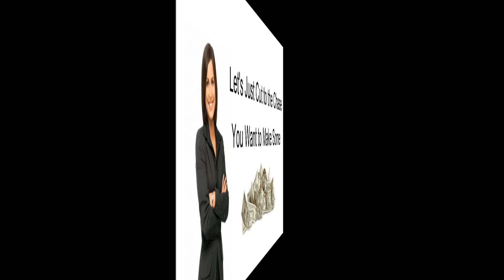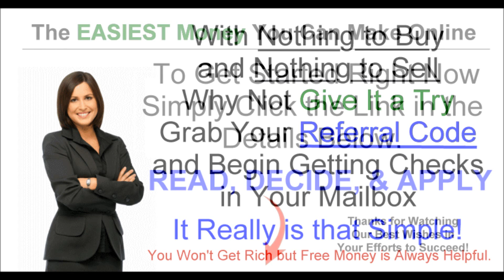Simple Money System Reviews of the Simple Money System - Legit or Scam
Simple Money System Reviews are designed to help you in deciding if the Simple Money System is right for you.  Is Simple Money System Legit or a Scam. Making money is the number one online quest for information on the internet and that is what drives the curiosity of searches online daily.

Simple Money System is a legitimate online business and training program that helps entrepreneurs to begin making money online and they tout their business model as a FREE system they offer you to get started.

Getting started for FREE sounds good but one will soon realize that in order to participate in the system you can be coughing up $19.95, $24.95, up to $97 per month and that my friend is NOT FREE.

Here are some Simple Money System Review Videos that try to get you to join the Simple Money System:

While the system is legitimate and does offer good tools to use to make money, this all comes at a price to you each month. Consider the cost to get involved in this opportunity.

To be perfectly honest, there is nothing simple about the Simple Money System. They do make it tempting to join, but it is not unlike most other opportunities that pour it on thick to get you hooked. You will to have to fork out money for advertising, pay for the use of their services each month, and the method by which you earn your income is by convincing people to buy into the Simple Money System.

if you are completely new to internet marketing, be advised that seldom is anything worth doing FREE. Although I can show you one system that is Completely FREE and I have been doing this for a long time. I have literally made thousands of dollars with the system I will show you and it won’t cost you a dime to start and it stays free for as long as you use it to make money. What you make you keep and there is nothing to buy in order to make free money every day.

I will show you how to make free money now and forever as long as you promote this offer. The key is to find a way to reach people and let that be your goldmine of customers for life.

The system I am referring to is one that does not require you to buy or sell anything ever. This money making system is done with referrals. You simply refer other people to visit a website and that website owner pays you for the referrals.

Nothing could be simpler than to get paid for referrals. You don’t sell anything at all. You merely direct people to a website and GET PAID.

GET PAID WEEKLY directly into your mailbox. There is no website to build or buy, you don’t have to spend a dime of web hosting and that entire complicated website or blog posting and you don’t have to be some kind of internet guru or nerd.

Long story short, you can make the easiest money online simply doing referrals.  Refer and GET PAID CASH WEEKLY Over and Over!

The Simple Money System is a legitimate business but it does come at a price that you will pay on a monthly basis. Yes, it does deliver on its claims, but they do hook you from the initial sign up by capturing your email and phone number. Do you really want to be hassled to join or pay a monthly fee?

Would you rather just make money without spending a dime ever and make real cash money and GET PAID WEEKLY with Referrals. You Don’t Buy or Sell Anything Ever! That my friend IS the Easiest Money You Can Make Online GUARANTEED!

How to Make Money Online PDQ is designed to show you methods of making money totally FREE and where you control the whole process. It won’t make you rich, but it will give you ways to make money online for free. It is just like learning to ride a bike, once you learn the basics you can move onto bigger and better things.

How Much Does it Cost to Be a Member of the Simple Money System
What will it cost me to join Simple Money System
Do people really make money with Simple Money System
How much money does the average person make with Simple Money System
Easiest Money You Can make online
What is the Easiest Way to Make Money Online
Show Me How to Make Money Online
Is There a Way to Make Money Online for FREE
Free Way to Make Money Online